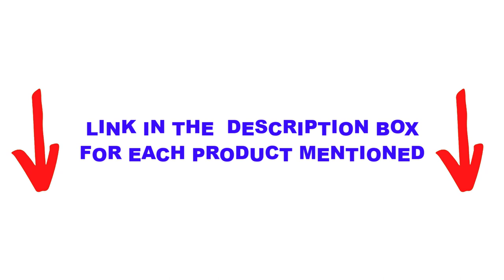Top 5 Best Thermal Monocular For The Money 2022 🏆 Top 5 Items Tested & Reviewed✅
In this video we are short listed the top  on the market. We made this list based on our personal opinion. Check Links in below to pick the best :

5.  Burris Thermal Handheld Monocular ✅
4.  FLIR Breach PTQ136  ✅
3. ATN OTS LT ✅
2. AGM Taipan TM15-384 ✅
1. AGM Asp-Micro TM160 ✅